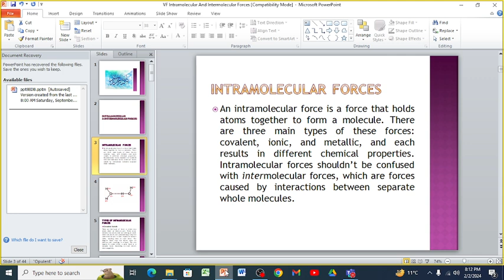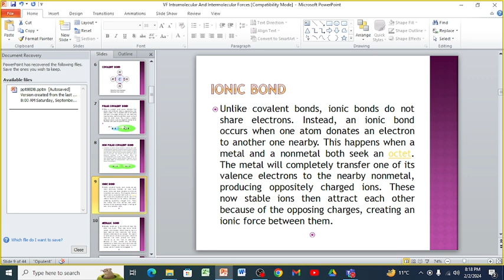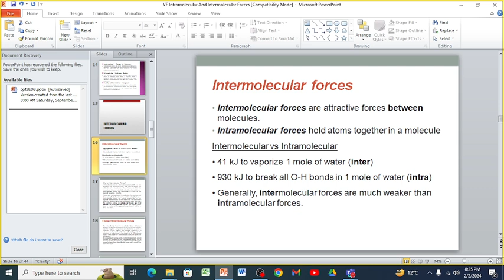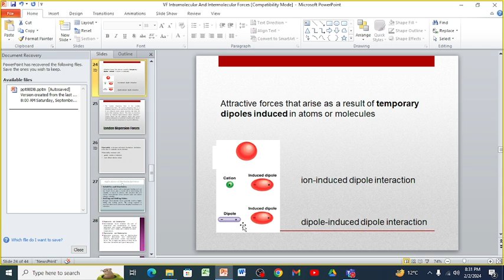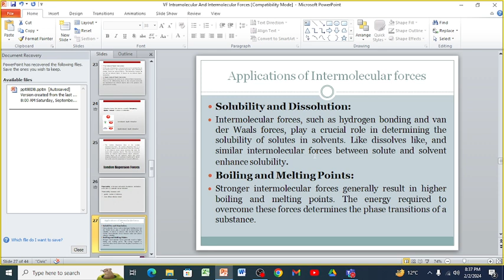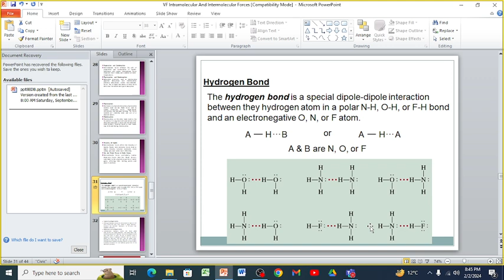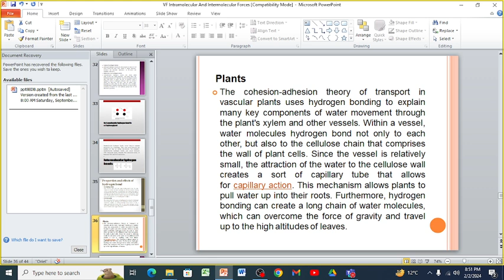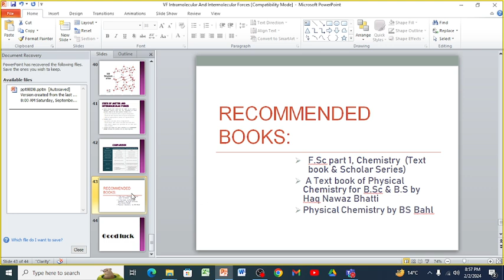Lecture 2, Intramolecular forces and Intermolecular forces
Competitive Exams Preparation Series